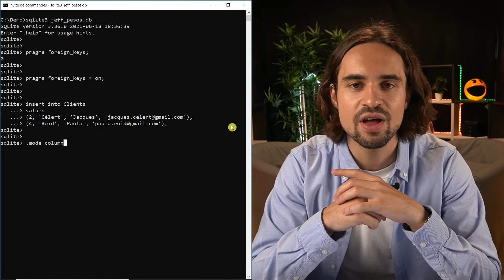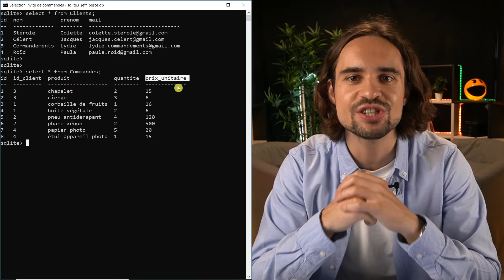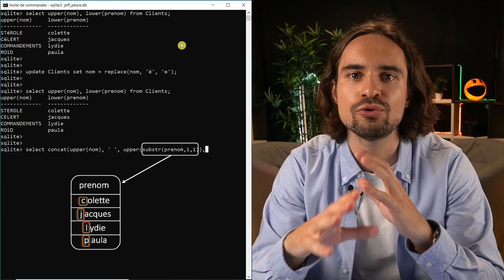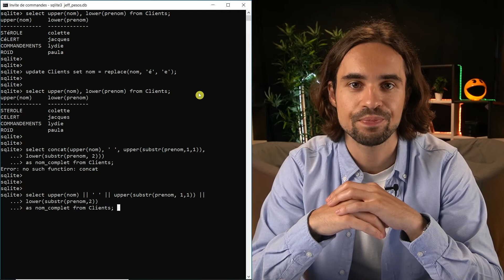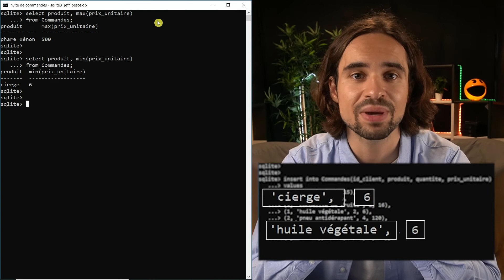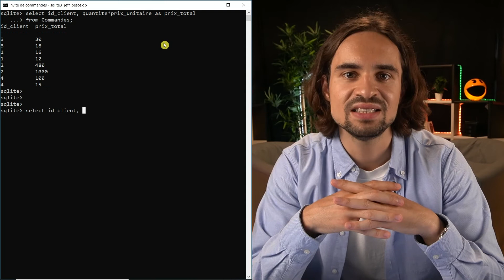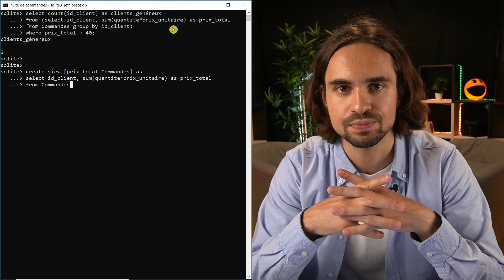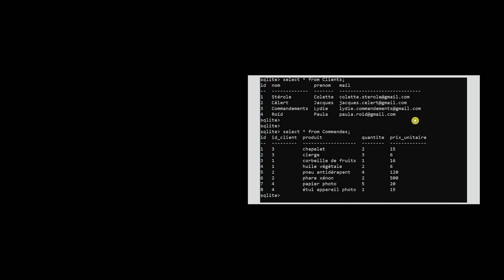SQL ça fonctionne !! - [SQL partie.2] [n00b] [data] [ep.7]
Découvrez SUBSTR, LOWER, UPPER, REPLACE, SUM, MAX, MIN, GROUP BY et les VIEWS avec Yannis qui continue sa mini série sur les bases de SQL. Dans cet épisode où il aborde les principales fonctions de SQL (agrégation et manipulation de texte).

ep.7 - SQL ça fonctionne !! - [SQL partie.2] [n00b] [data]